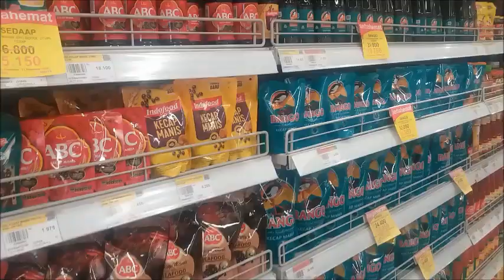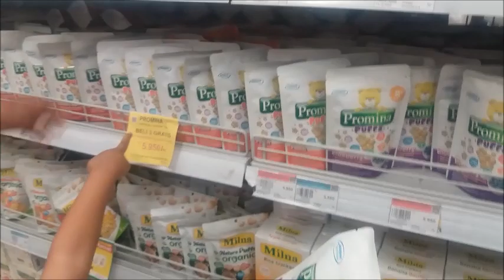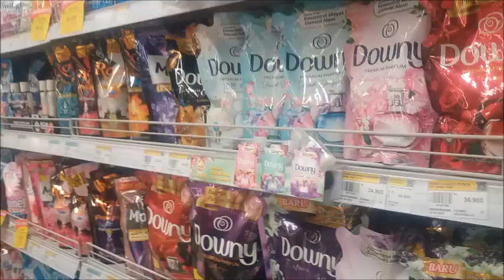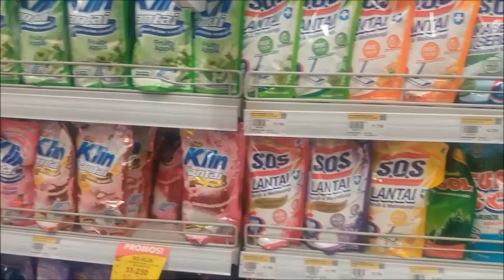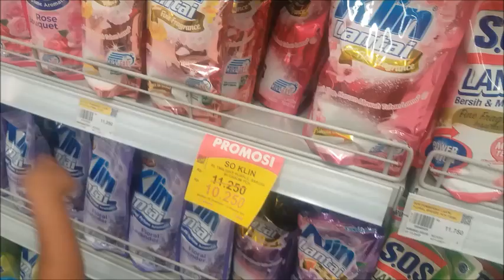Belanja Di Yogya Karawang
assalamualaikum kemabli lagi di channel iis nuraeni,
Selamat sehat
di video ini saya akan menunjukan video aktifitas saya bersama ammar berbelanja di mall grand yogya karawang jalan kertabumi, disini juga ada game bisa mandi bola, game playground, dan lain. berbelanja di yogya seru,